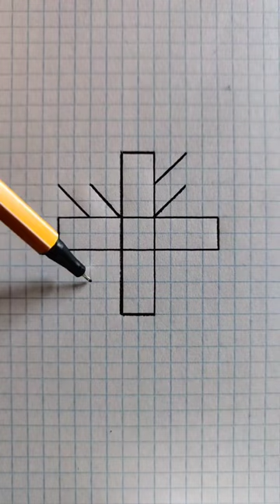Mind Relaxing Art | Plane Figure Drawing